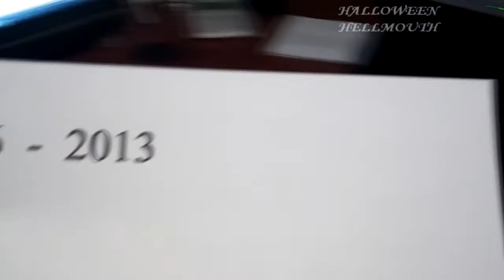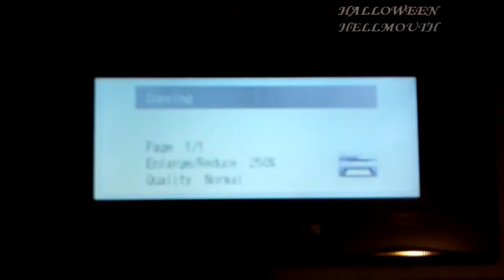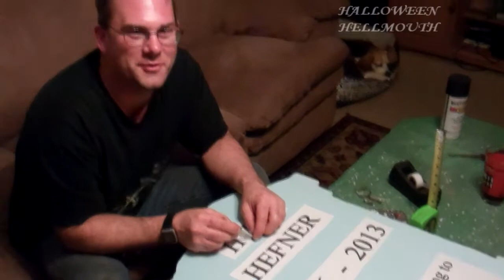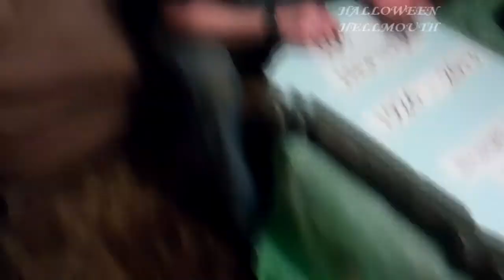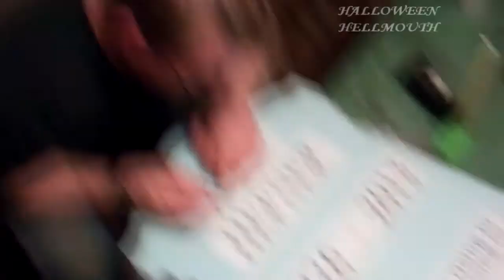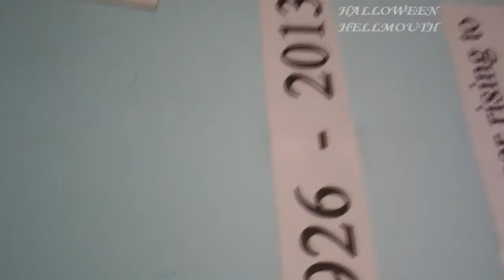Hellmouth Vlog 06/18/11 [Day 230] - Hugh Hefner Tombstone!!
Squished a stool at work, and then Travis joined for epic tombstone building!

"HELLMOUTH 4"   T-SHIRTS & SHOT GLASSES AVAILABLE!!
T-Shirts $15 ea.
Shirts available:   S (1 left), M (1 left), L (4 left), XL (6 left), XXL (8 left)
Hellmouth Intro by: Hi-Rez Designs